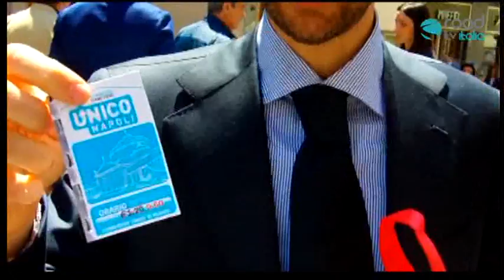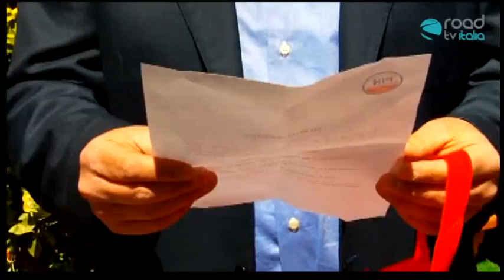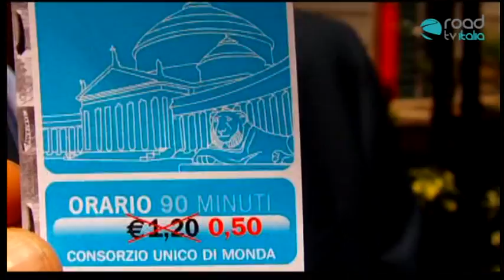Intervista Raffaele Di Monda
di Anna Copertino